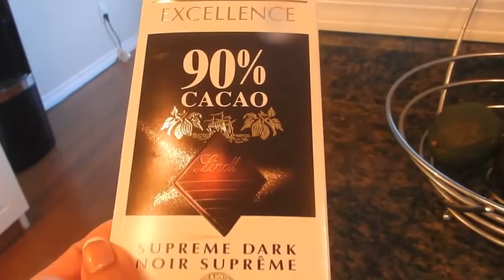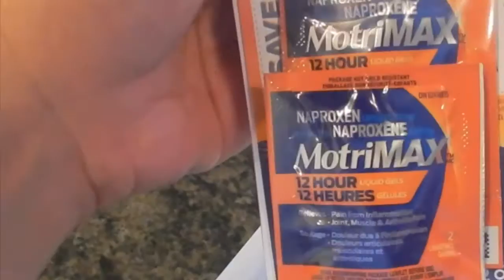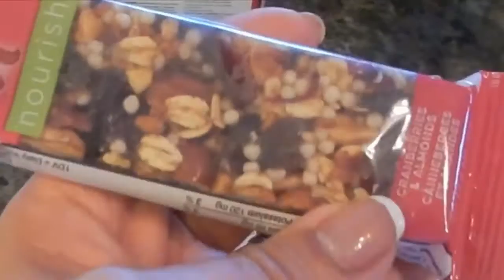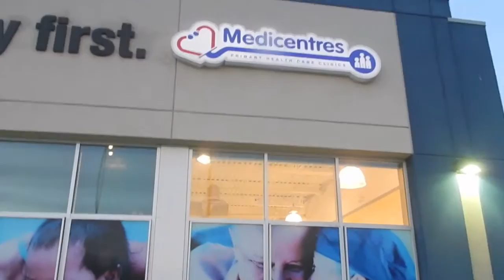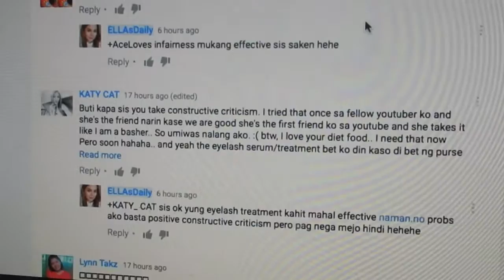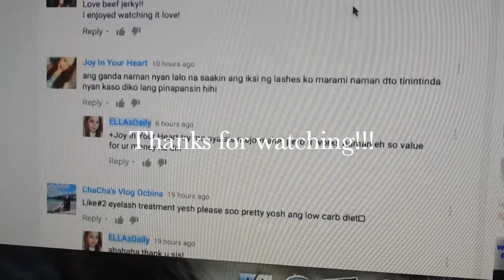When The MOM Gets Sick | Filipina in Canada Vlog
WANT FREE SAMPLES? I got a new Makeup Brush Set!
Also as I have mentioned on my previous vlogs, I have been fighting this cold for over a week now. Good thing I went to see the doctor today. Caught a bacterial infection that's why my cough and cold won't go away. It's hard when the mom gets scik coz we still have to tough it out and go on with our daily routine. Cheers to all the MOMS out there!

Want FREE Samples? Try before you buy!

Where I bought my Makeup Brushes